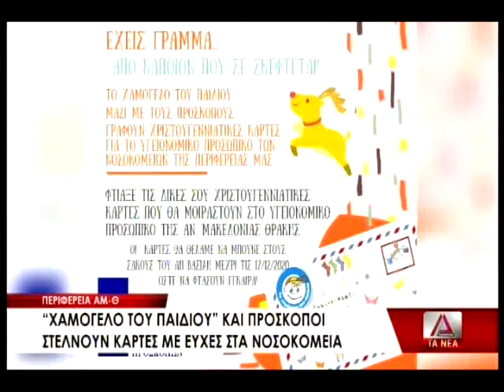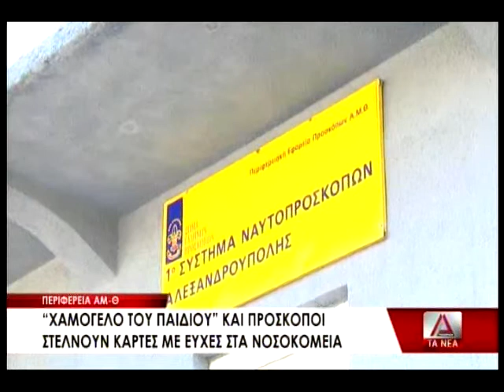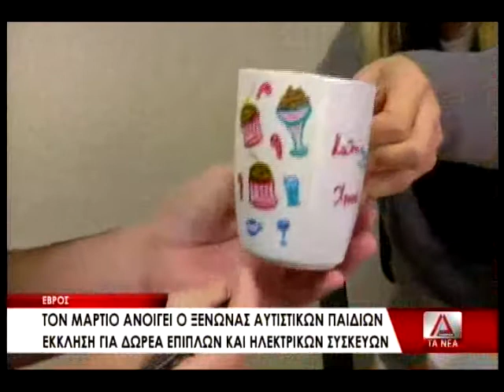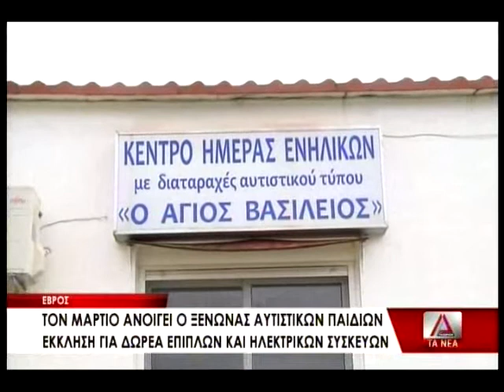ΤΟ ΚΕΝΤΡΙΚΟ ΔΕΛΤΙΟ ΕΙΔΗΣΕΩΝ ΣΤΙΣ 13 12 20